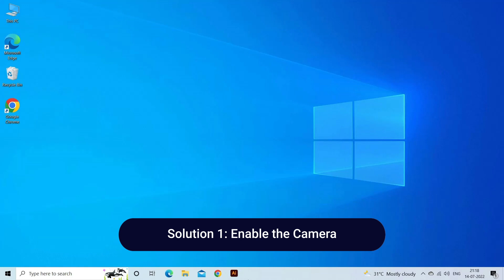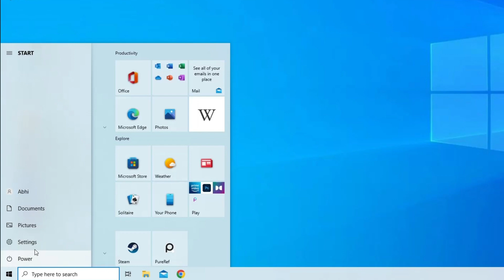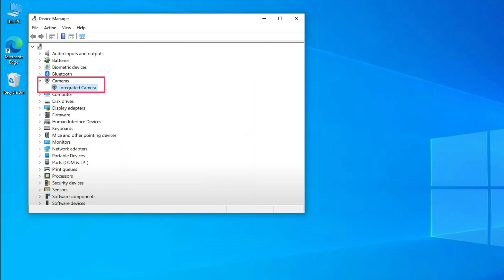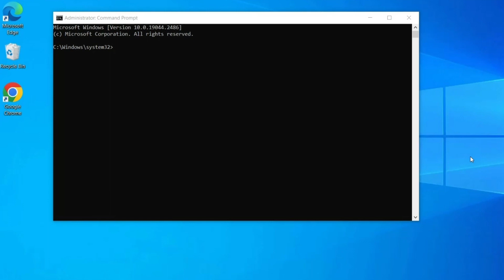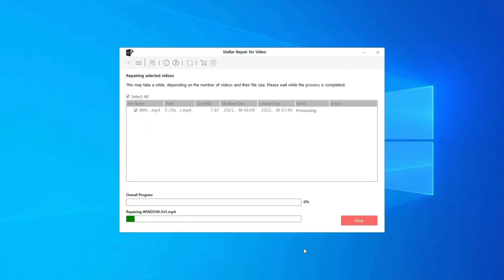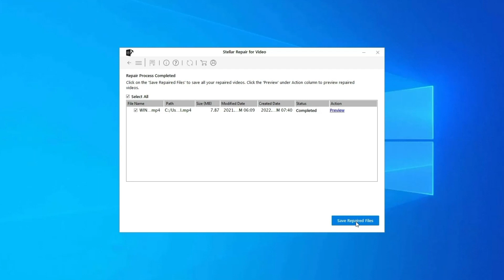Here's How To Fix MSI Webcam Not Working on Windows? | Rescue Digital Media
Video Repair Tool is the best and top-rated software that can fix all kinds of corrupted, damaged, broken or inaccessible video files.
and download this best tool.

This video guide explains how to fix MSI webcam not working Windows problem with 6 quick fixes...

Key moments in the video:

00:00 - Intro
00:20- Causes
00:28 - Solution 1: Enable the Camera
00:53 - Solution 2: Grant Permission to your Camera
01:42 - Solution 3: Turn On WebCam On MSI Dragon Center
02:08 - Solution 4: Download the Latest Camera Driver Update
02:50 - Solution 5: Run SFC Scan
03:29 - Solution 6: Turn Off Windows Defender

04: 07 - Try Video Repair Tool